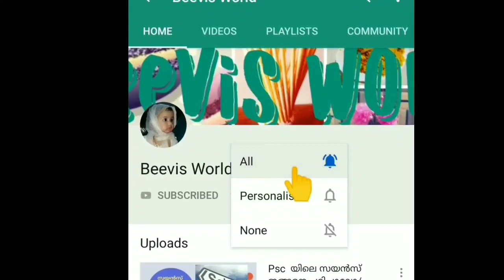130 രൂപയ്ക്ക് 1 kg വൈറ്റ് ഫോറെസ്റ്റ് കേക്ക്🎂🎂🎂🎂 white forest cake malayalam/white forest cake/